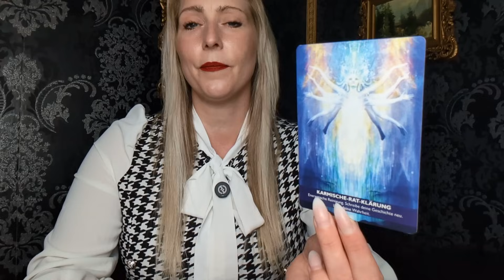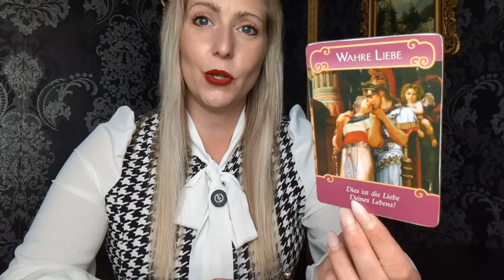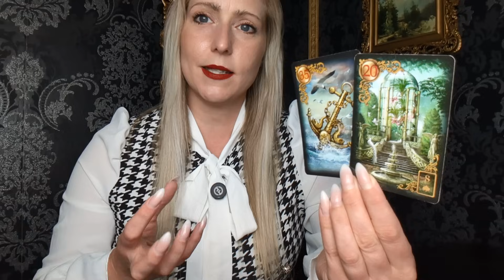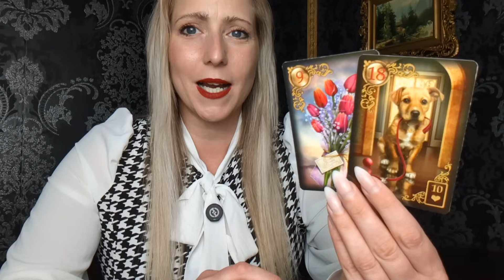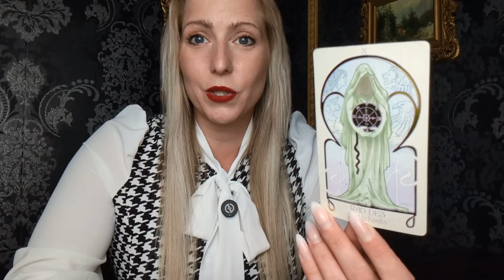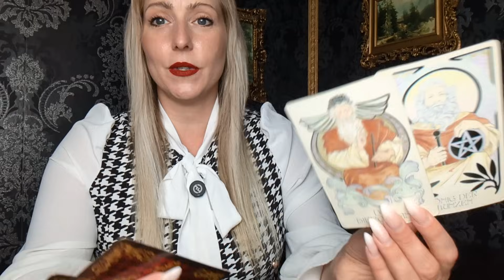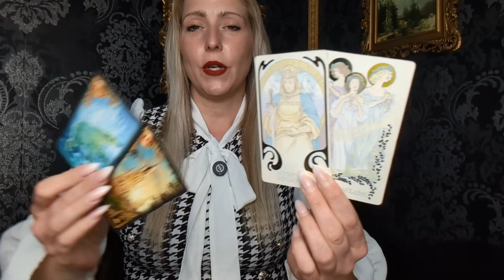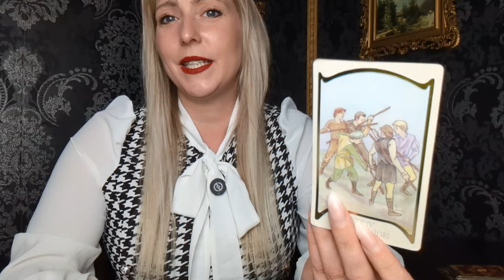Wochenvorschau 👑29.7.-4.8.🌞Jetzt kommt die Liebe deines Lebens❤️